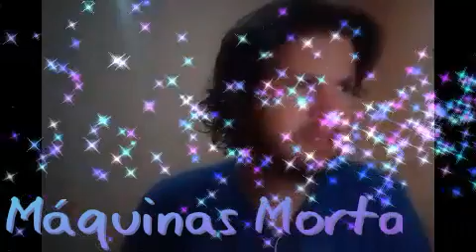Máquinas Mortais filme rede globo Temperatura Máxima rede globo 04/06/2023